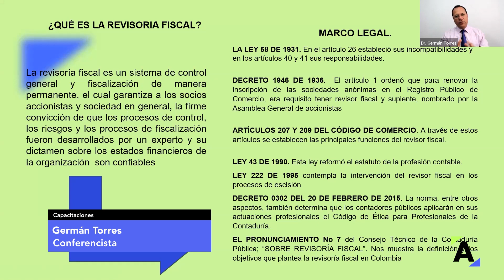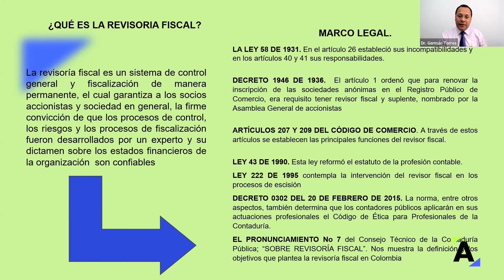Dictamen del revisor fiscal sobre estados financieros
La revisoría fiscal es un sistema de control y fiscalización que solo pueden realizar los profesionales de la contaduría pública. Mediante una revisoría y la emisión de un dictamen sobre los estados financieros y procesos evaluados se busca dar confianza a los socios de una entidad.